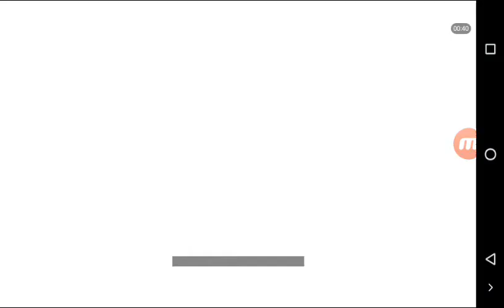Juventus vs Genoa - Match 6 - Home - Half Time - Serie A